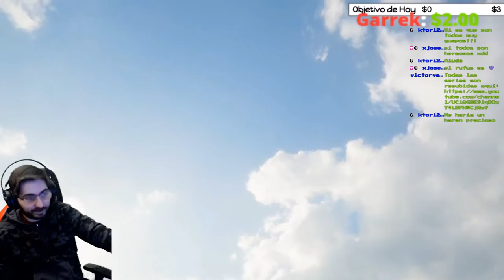🔥💀ESCENA FINAL💀🔥🕹️FINAL FANTASY VII REMAKE🕹️🔴Ep.97🔴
Agradecimientos especiales a los miembros del canal: Anakin Paul, Mysterious y Cundalf !!!

Todo el que ha seguido un poco el canal desde sus inicios, o me conoce un poco personalmente, sabe lo mucho que me gusta esta saga y esta entrega en concreto. Espero que disfrutéis conmigo de esta aventura la cual me ha acompañado durante casi toda mi vida.